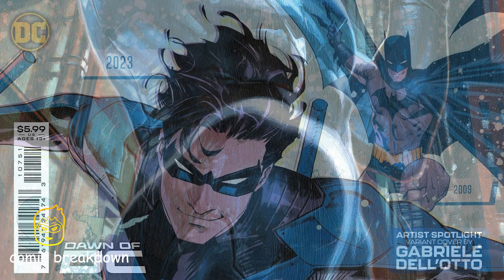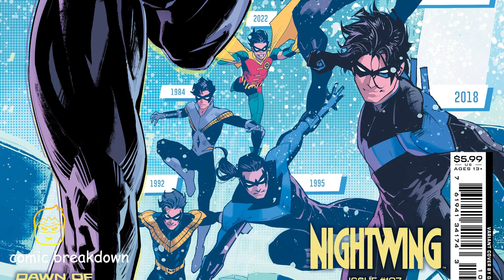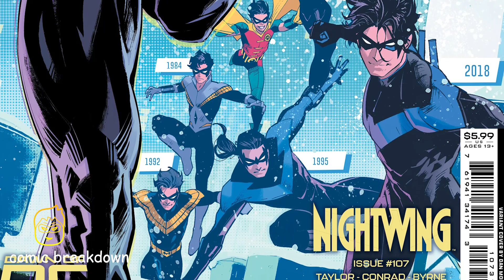Nightwing || The Booty || (issue 107, 2023)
In this video we will be going over, Nightwing || The Booty || (issue 107, 2016-). published by DC Comics. All rights are owned by the respective companies.

Masterminds Tom Taylor and Bruno Redondo are back at it again to present Nightwing fans another special issue uniquely designed for them to be Nightwing for a day! This oversize story will feature Nightwing from his point of view, allowing readers to use his escrima sticks and leap through Blüdhaven! You don’t want to miss this issue, as there’ll be other surprises along the way, including who’ll show up beside you!